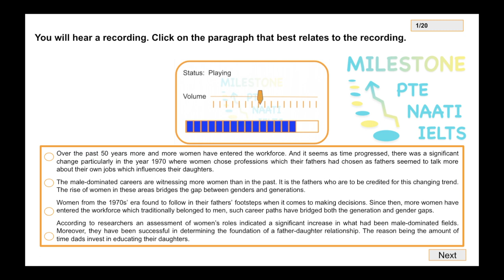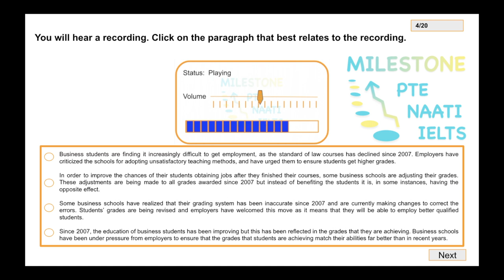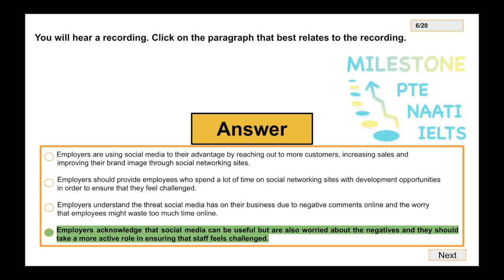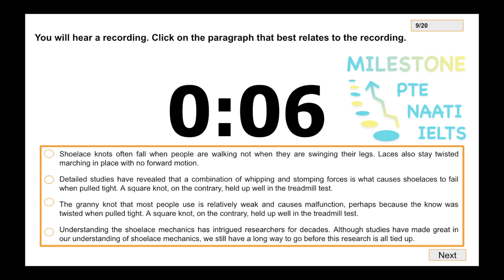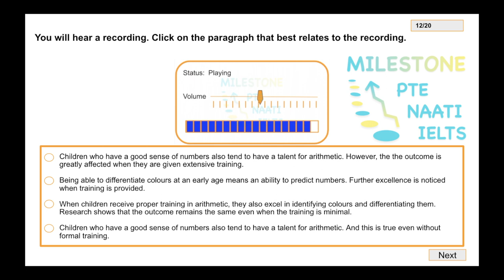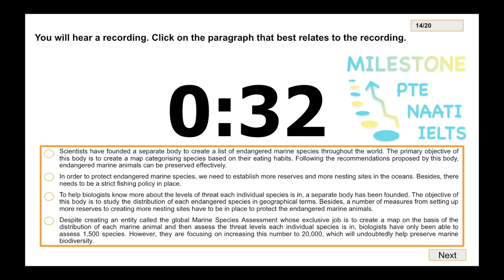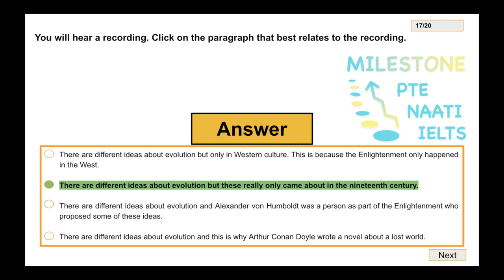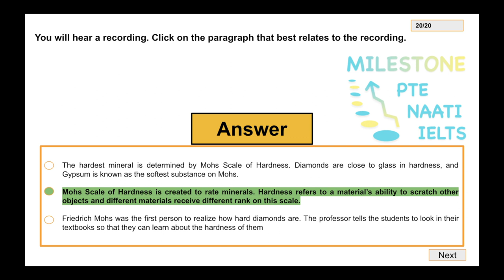PTE Listening | Highlight Correct Summary - with Answers | September 2021 | Milestone